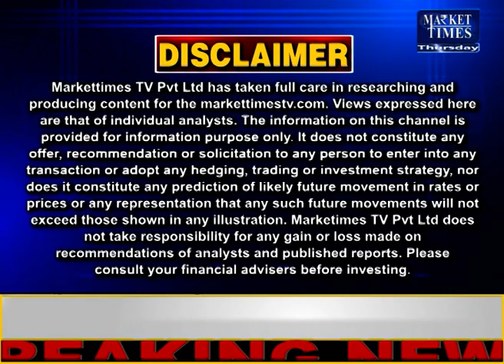कमोडिटी बाजार से जुडी बड़ी खबरें ! Market Times TV | fatafat Commodity Top News